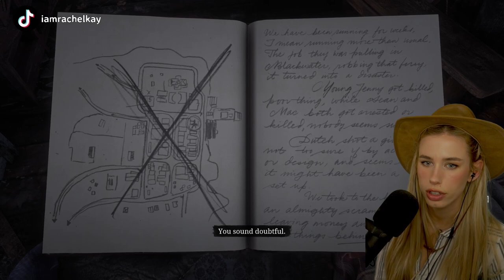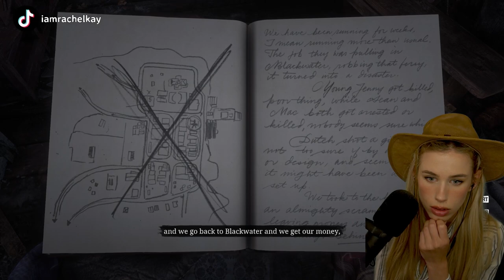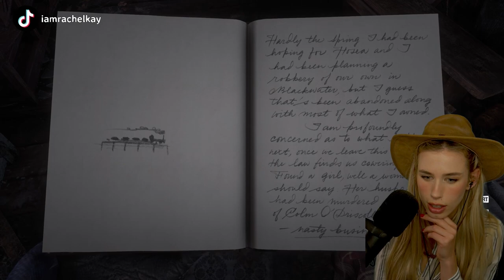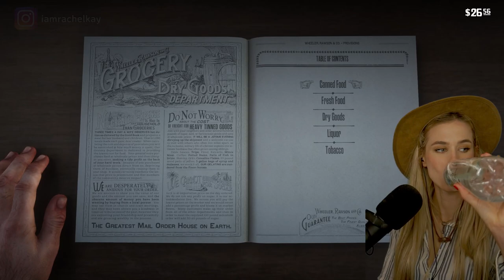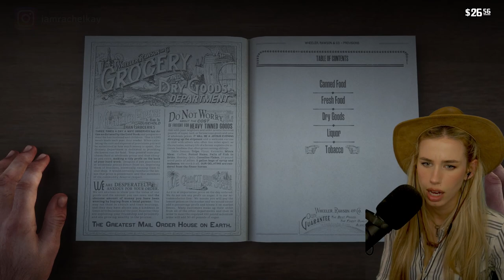Drinking Kentucky Bourbon / Red Dead Redemption 2 Playthrough / Pt.1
So I decided to do a playthrough of RDR2 just for YouTube. If you've seen some of my other playthroughs you know that I'm usually streaming live on Twitch.
I read some of your comments on other playthroughs of mine and I thought this might be something you would enjoy, Just me and you and the game.

This is "kinda" my first playthrough of RDR2. When the game first launched a few of my friends and I shared a console and played it together, but that resulted in me missing a lot of the game and not even seeing the ending.
I dont remember much from it except for how beautiful it was.

So this will be my first full experience of the game and I thought it would be fun to mix it up and go full Wild West by getting a little drunk with the characters in game.